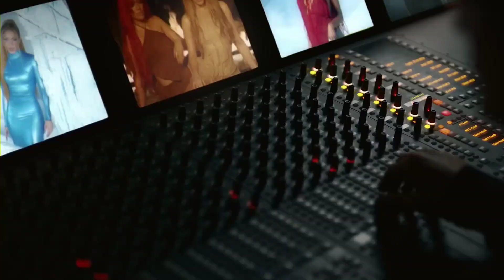Yahritza Y Su Esencia & Grupo Frontera - Frágil (Official Video) ¿Por qué no tengo un corazón así?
yahritza y su esencia,soy el unico,yahritza martinez,yahritza,grupo frontera,grupofrontera,frontera,fragil,yahritza y su esencia soy el unico,yahritza y su esencia letra,Perdón es que no se la razón,Por que no tengo un corazón así,Así como el que te dieron a ti,Por que el que me tocó a mi es fragil,Por eso lo rompiste fácil,Frágil Letra,Frágil Grupo Frontera,frágil grupo frontera,fragil letra,frágil,a mí es frágil?,letra,lyrics